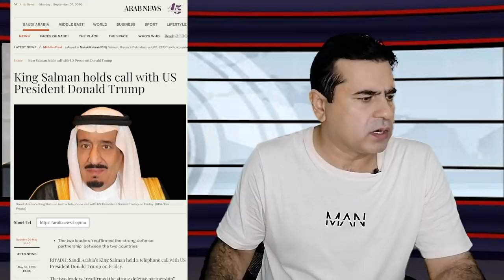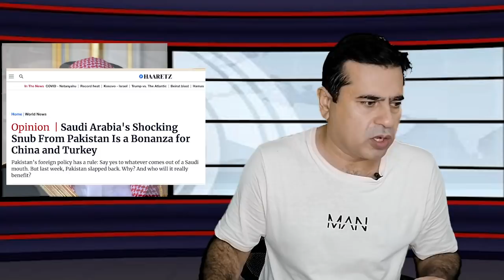Importance of Shah Salman's contact to Donald Trump. Imran khan's exclusive analysis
Importance of Shah Salman's contact to Donald Trump. Senior journalist Imran khan's exclusive analysis.

Follow us on the following social media platforms to get more exclusive stories and political analysis on national and regional political developments.